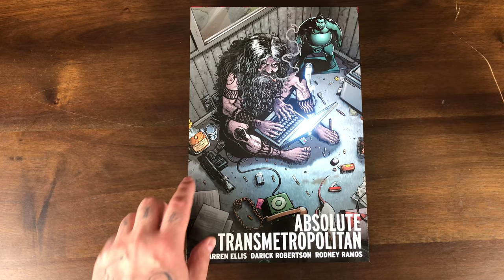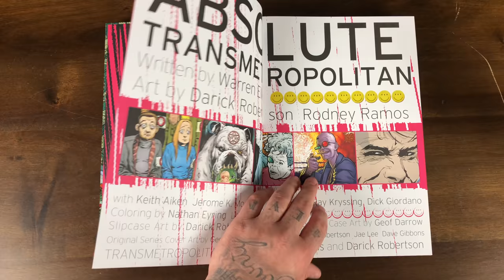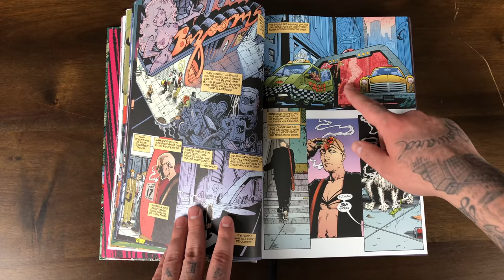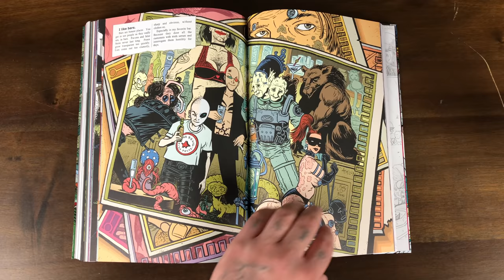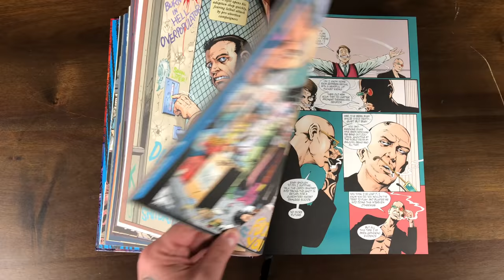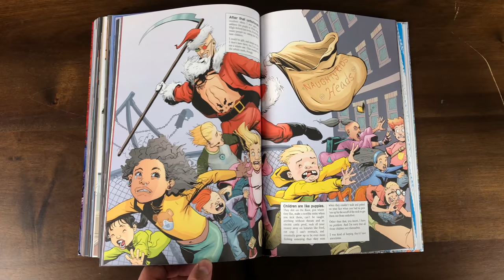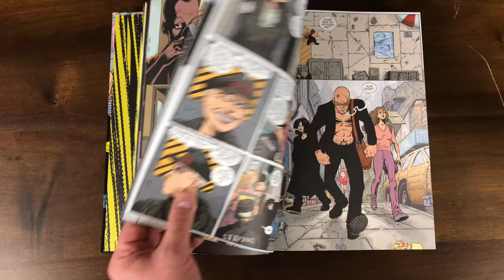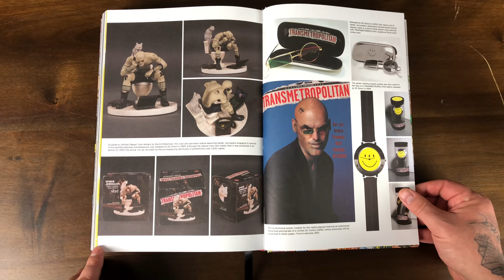Absolute TRANSMETROPOLITAN Review | VERTIGO Comics | Warren Ellis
A spoiler free review of the Absolute Transmetropolitan by WarrenEllis and VertigoComics

2301 N Zaragoza Rd Suite 103 Box 2